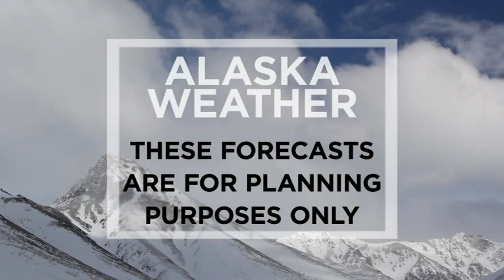March 24th, 2021 - Alaska Weather